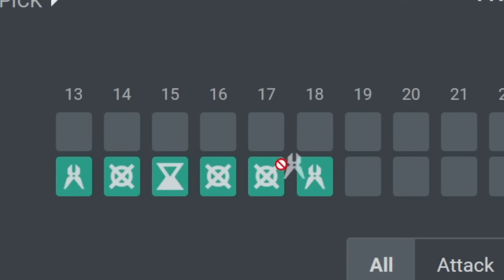How Fnatic ABUSED This Strat To Beat Heretics!